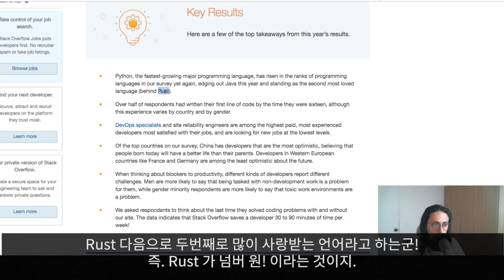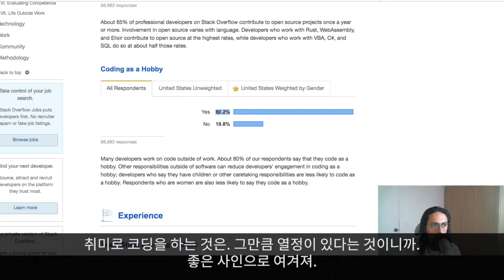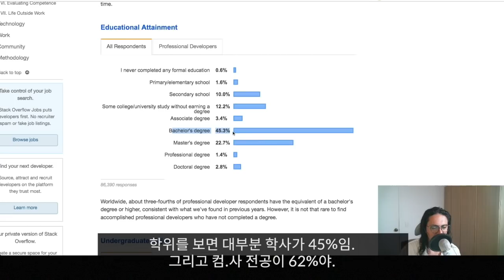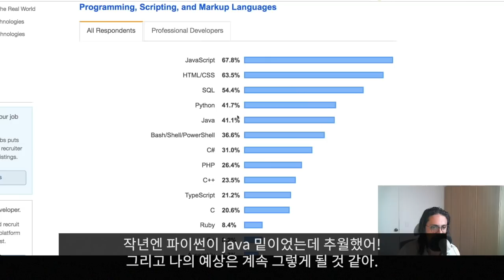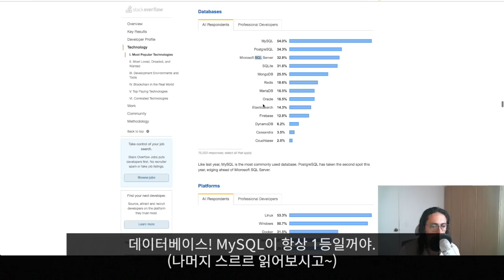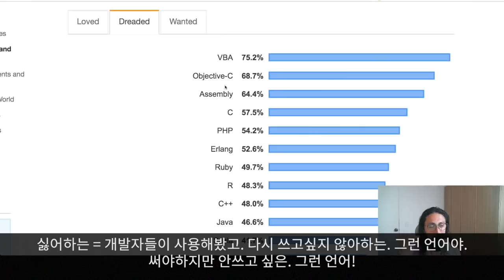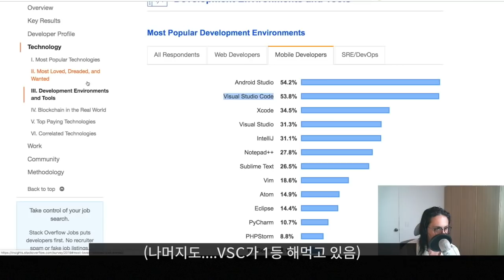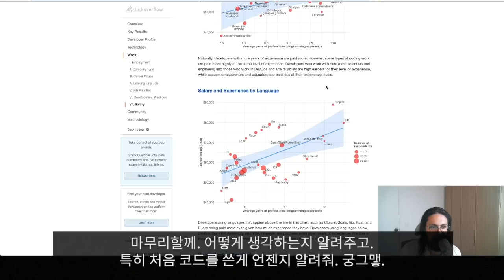개발자들이 좋아하는, 싫어하는, 쓰고 싶어하는 프로그래밍 언어는?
스택오버플로우 2019년 개발자 설문결과를 같이 분석해봅시다!
니꼴라스와 함께 하나하나 읽으며 그 의미를 알아보고, 트렌드를 살펴보자구요!
** 정정: 12-13년전이 아니라~ 12-13살에 코딩을 해봤다.입니다. 번역실수가 있었네요. 죄송합니당 ㅠ
1. 핵심 결과
2. 지역
3. 직업
4. 경력
5. 가장 인기있는 프로그래밍 언어는?
6. 가장 인기있는 웹 프레임워크는?
7. 개발자들이 가장 좋아하는. 싫어하는. 쓰고 싶어하는 프로그래밍 언어는?
8. 개발자들이 가장 좋아하는. 싫어하는. 쓰고 싶어하는 웹 프레임워크는?
9. 가장 인기있는 개발 환경은?
10. 연봉
Youtube 구독은 사랑입니다 ❤️